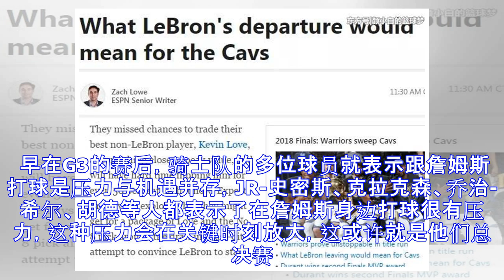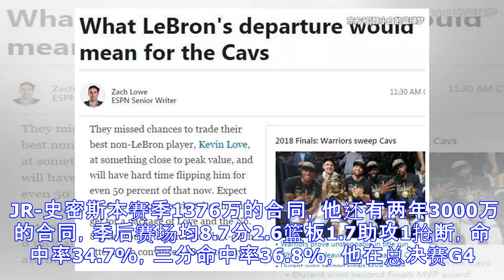骑士为留詹皇欲打包乐福＋8号签？3毒药合同不除何以留老詹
总决赛已经落下帷幕，骑士被勇士4-0横扫，世界都在为勇士队庆祝，而媒体已经开始预热“詹姆斯去哪儿”大戏。在G4赛后ESPN的名记布莱恩-文霍斯特爆料，詹姆斯在G1赛后因为愤怒输球所以砸伤了自己的右手，G4后的MRI显示詹姆斯右手骨挫伤，上图能看到詹姆斯的手肿的有多厉害，詹姆斯就是在这样的情况下打了三场比赛，加上眼部淤血、脚踝扭伤，三处伤痛让詹姆斯状态有所下滑，这样的詹姆斯已经算是付出一切了吧？但詹姆斯并没有得到队友们的赞扬。 早在G3的赛后，骑士队的多位球员就表示跟詹姆斯打球是压力与机遇并存，JR-史密斯、克拉克森、乔治-希尔、胡德等人都表示了在詹姆斯身边打球很有压力，这种压力会在关键时刻放大...